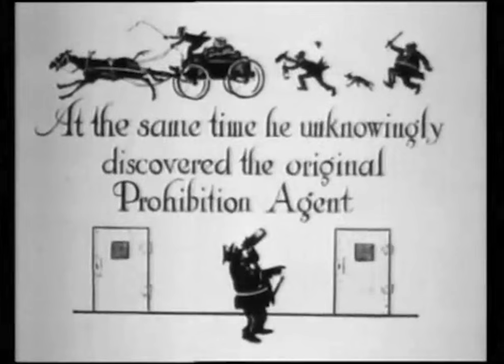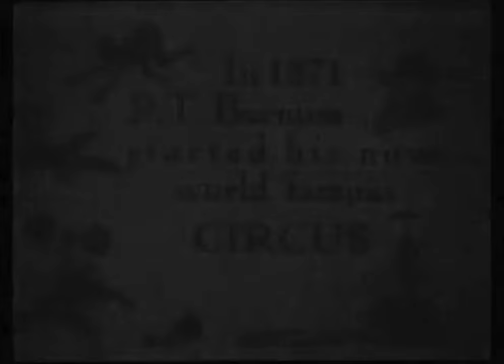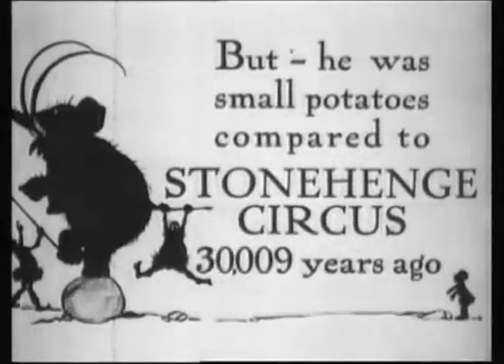Tony Sarg's almanac: "The first circus" 1921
During the stone-age the Stonehenge Circus entertained cavemen and women. The circus had a dinosaur that doubled as a trampoline and tightrope for the acrobats.